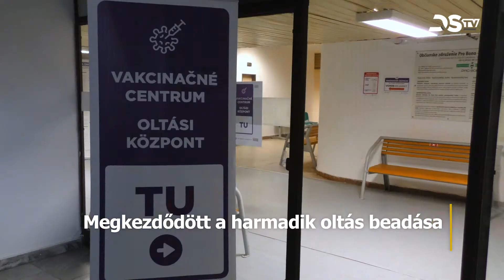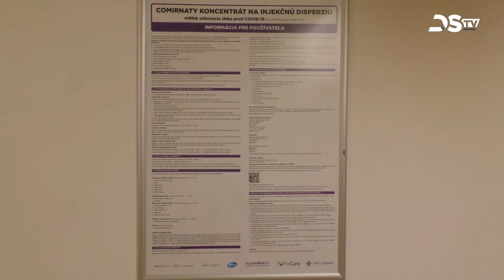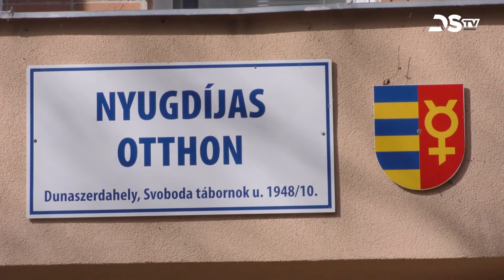Megkezdődött a koronavírus elleni védőoltás harmadik adagjának beadása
A dunaszerdahelyi kórházban megkezdték a koronavírus elleni védőoltás harmadik adagjának beadását. Elsőként a kórházi alkalmazottakat oltják, de a rendelőintézetekben és a szociális intézményekben dolgozók is igényelhetik a harmadik adag oltóanyagot. Ezzel párhuzamosan külön időpontokban a legyengült immunrendszerű betegeket szintén oltják a harmadik adaggal. A Dunaszerdahelyi járás továbbra is narancssárga besorolású. Az 50 év feletti lakosság körében sikerült elérni a 75%-os átoltottságot.